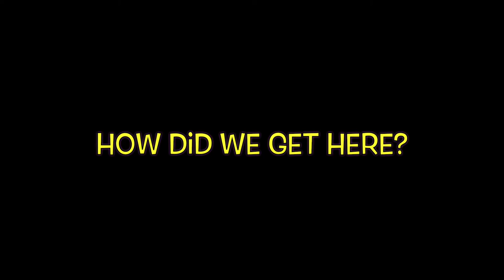Russia Detains WNBA Star